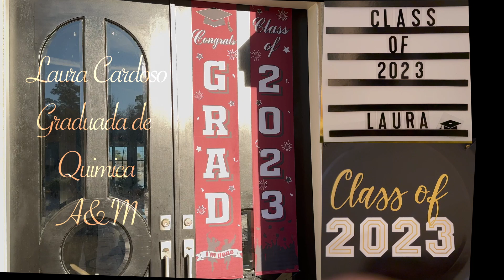Laura Cardoso celebrando con su familia y amigos su graduación como Quimica de Texas A&M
Un gran logro de Laura y una gran celebración.  Laura, felicitaciones y exitos en esta nueva etapa de tu vida.